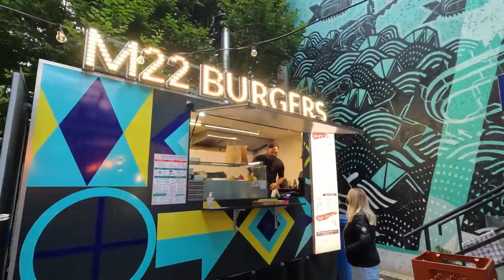BEST BURGER In KRAKOW Jewish Quarter 🍔 What Went Wrong?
Finding the best burger in Krakow Jewish Quarter is no easy task because there are so many to choose from like M22 Burgers, Gruba Buła, Moa Burger, and Gogo Burgers.

Call it beginners luck or whatever you like, but I do believe we stumbled across a rising star. The small Boskie Zarcie got so popular they had to move from Krakow Old Town to a new bigger location in the Old Jewish Quarter.

Definitely give them a try the next time you're in Krakow!

== About ==
Welcome to Euro Travel Insider, your passport to unforgettable European adventures. Join me, a passionate traveler with a blend of British and Australian roots, as we explore hidden gems, immerse in diverse cultures, and uncover off-the-beaten-track destinations. Get ready for extraordinary experiences and valuable insights that will fuel your wanderlust.